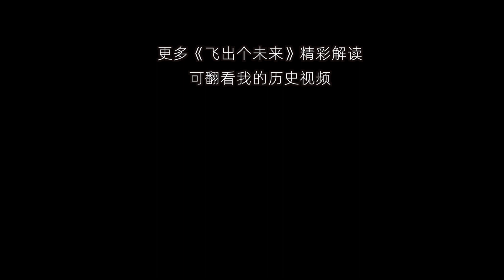【扒】开挂等于自废武功，渴望力量的人很容易变更弱！《飞出个未来》之开挂自毁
《飞出给个未来》第7季第7集。赫米斯把自己改造成机器人，开挂的人生很爽，但那终究不是自己…